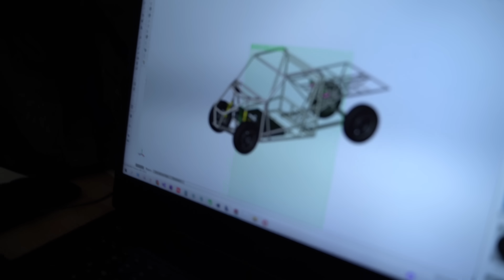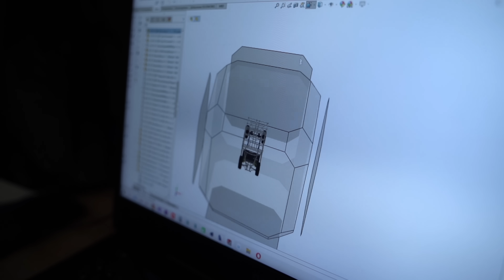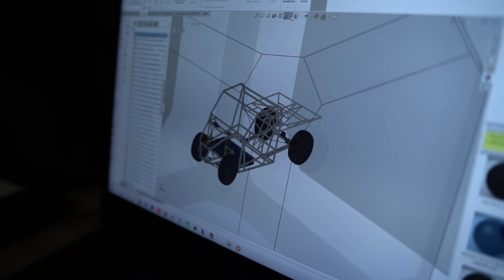Титановая кибитка. Первая серия.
Расскажем про наш новый проект - титановую кибитку, тачку для перевозки малогабаритных грузов.